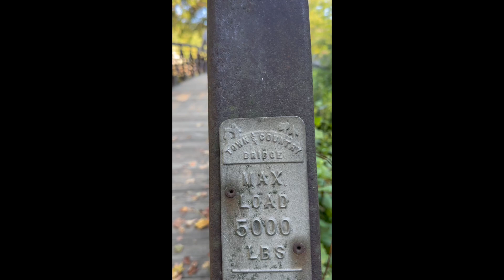Blooper fun!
Hello everyone I hope you all enjoy this video and this was really fun to make. I hope you all enjoy this random video and I felt like to give you guys something funny and different and I wanted something up fo this week and this was quick but I love how it came out!

If you like this one go check out the full video early this week! the return to thge natural bridge! have a great day and see you all in the next one.